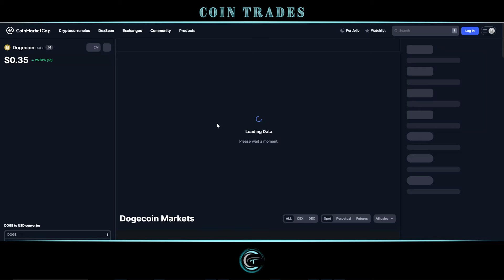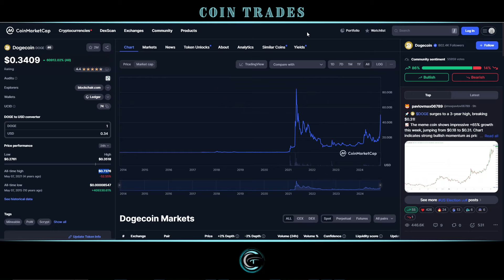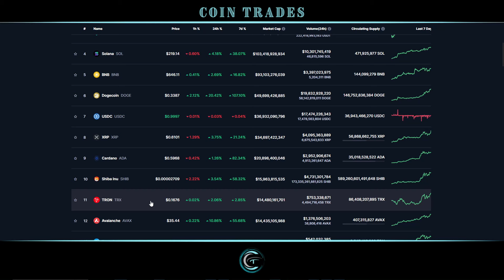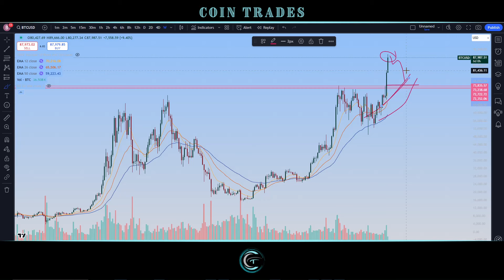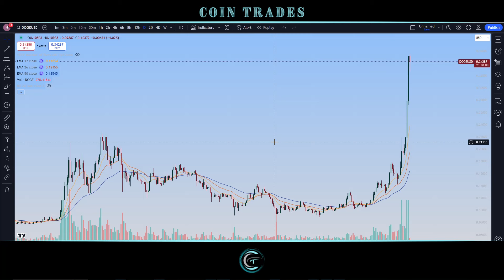DOGECOIN On FIRE!!! Is $1 Imminent?? Dogecoin DOGE Price Update & Analysis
Welcome to the Dogecoin revolution! 🚀 In this captivating video, we delve into the world of Dogecoin, the beloved cryptocurrency that started as a meme and is now making waves in the financial markets. Join us as we dissect the Dogecoin price chart, exploring key trends, patterns, and indicators to gain insights into its potential future movements. Whether you're a seasoned investor or just curious about the crypto craze, this video is your guide to understanding the dynamics driving Dogecoin's price action. Get ready to ride the rocket to the moon with Dogecoin!

[BTC] bc1q6hrqaka2sznw08hall892359nv6twsgptslhuf
[ETH] 0x049cf05dE698aa1103A2B96c0cFdE5B27B08774E
[BCH] qzssewlw69uv6jlma3llnpcvl24c7n4h8gpx22ffs3
[LTC] ltc1qcsph5plrtw5zemuc0cpc4lqa0menuuetwm5kgs
[DOGE] DRN2eRMVspj8X8VSmKN3dDoXuVKzvgtgAm
[ALGO] AHXOZ26ZBCU7TTJSSQYR563FET25LTDUVKPI7BYLBASSRYYANNKPSBQB2E